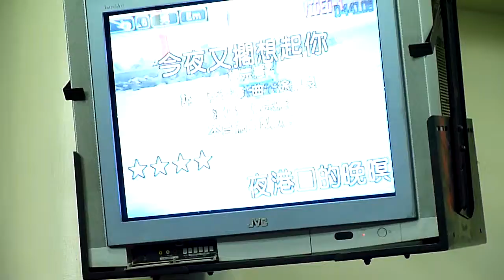今夜又擱想起你 林文鍠